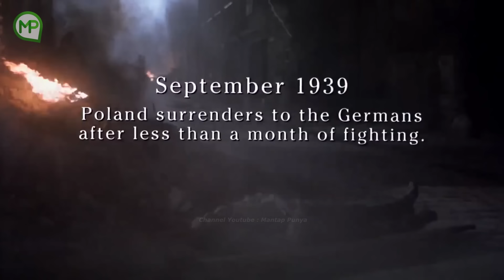NASIB MEREKA MENGERIKAN DI ERA INI ❗ Alur Film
Hallo Sobat Mantap yang Baik Budi dan baik Hatinya.